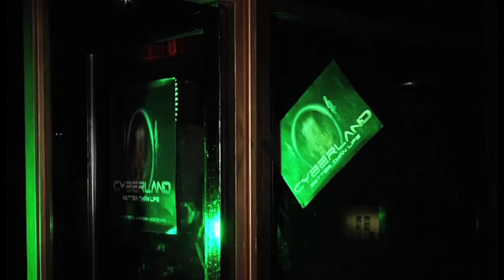BETTER THAN LIFE Trailer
Only on TVX. In the not too distant future, Virtual Reality Arcades like Better Than Life give the player an out of body gaming experience unlike anything they've played before. Come join the players as they plug in to the world's most advance adult sex games, where they're able to touch, feel and do anything they like!

So grab your 64bit joy stick and check out the graphics on these girls! Because your life just isn't good enough!